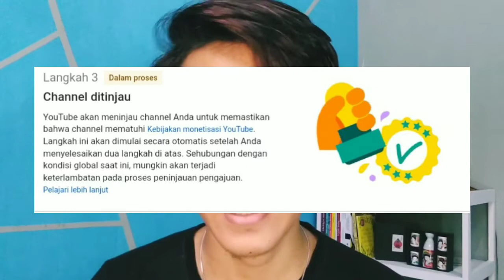CARA AGAR CHANNEL CEPAT DIMONETISASI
Hay guys... apa kabar kalian semua? divideo kali ini aku mau bagi tips ke kalian gimana ceritanya channel youtube monetise cuma 5 jam.

apakah sub4sub aman?